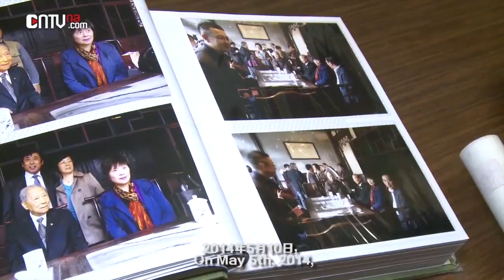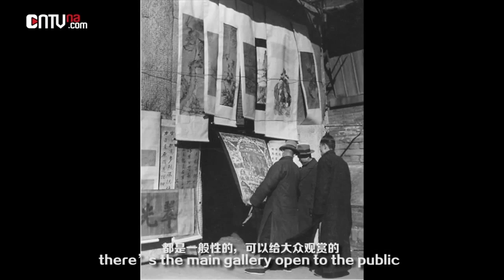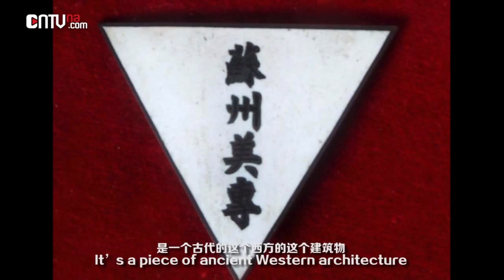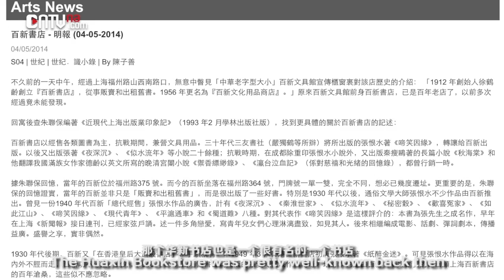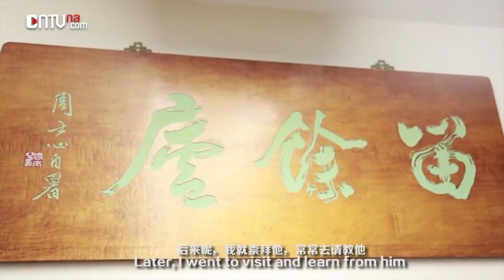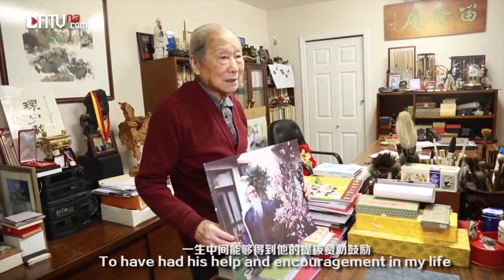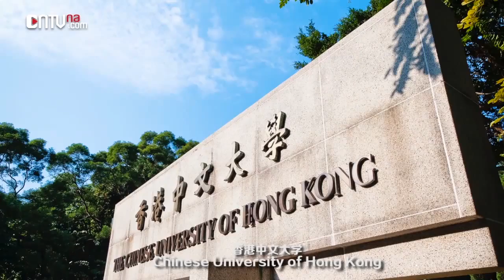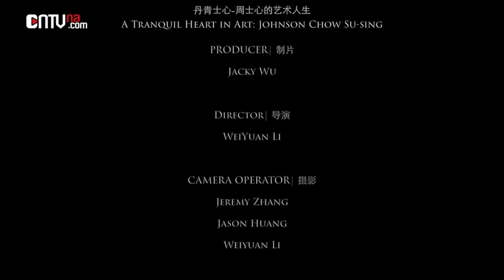A Tranquil Heart in Art Johnson Chow Su sing CN EN Subtitled